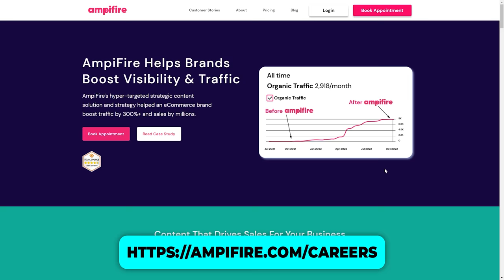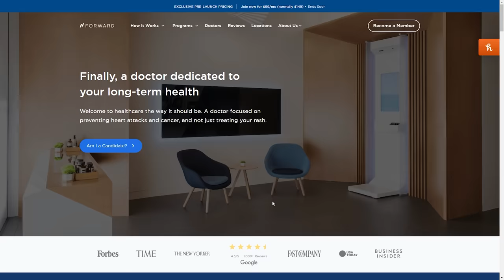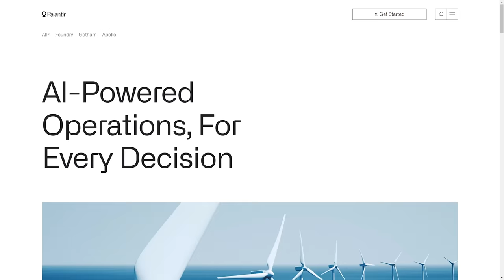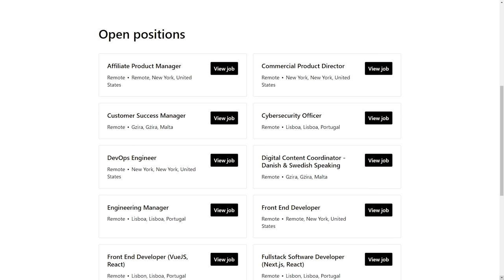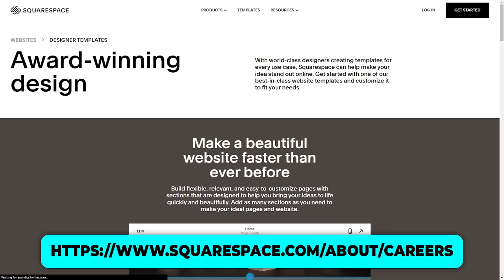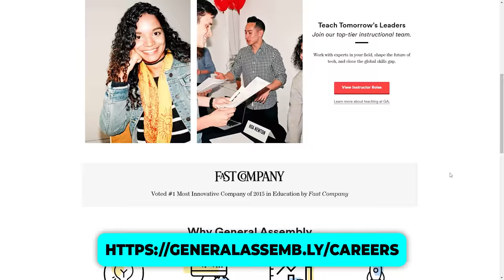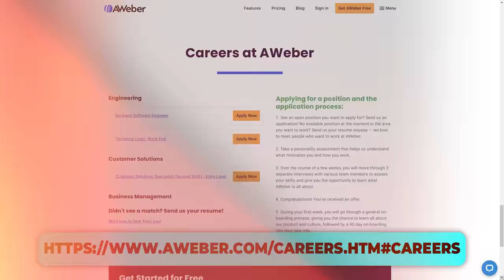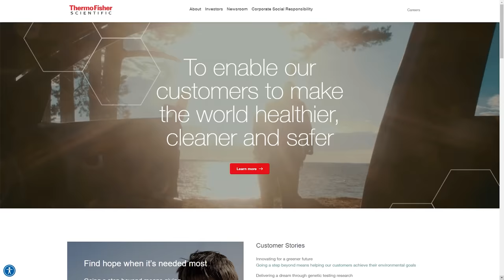11 Companies Hiring Remote Jobs Now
I made this video about 11 companies hiring remote jobs now. With tons of openings for work from home positions, these companies really want to bring on new remote staff in 2023. Today, I'll share which jobs each company is urgently hiring for, details about salaries, requirements for applicants, and how to get your resume seen.

Whether you're looking for a full-time remote career or just a flexible side gig, stick around to learn which companies have the best remote jobs hiring now and start earning money online this 2023.